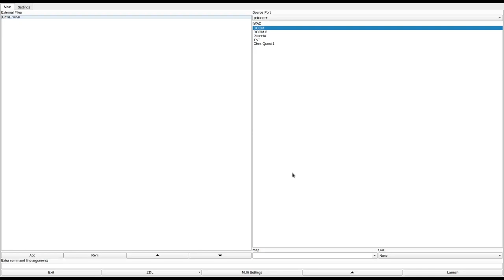DOOM 1 - CYKE.WAD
called "CYKE.WAD" in the /idgames FTP.
created by Joe Popp (aka cYcLoPs) on May 20th, 1994.
from the .txt file included with the WAD:
"This wad takes you through all aspects of DOOM. It contains most of the weapons, and almost all of the monsters. It is has a lot of different types of rooms, textures, and settings. For my first wad, I combined a lot of the ideas that I had.